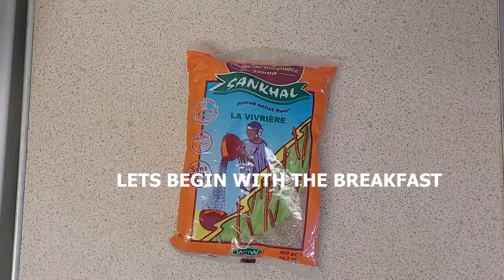HOW I PREPARED MY SPECIAL EID BREAKFAST AND LUNCH.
Hi guys in this video I will be showing you how I prepared my Eid ul adha breakfast and lunch

YAMUS MENU